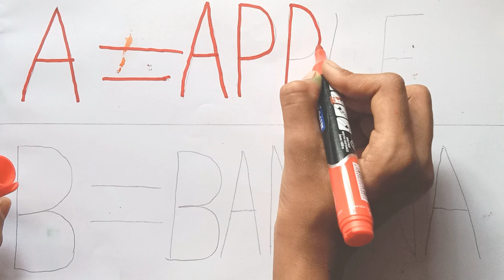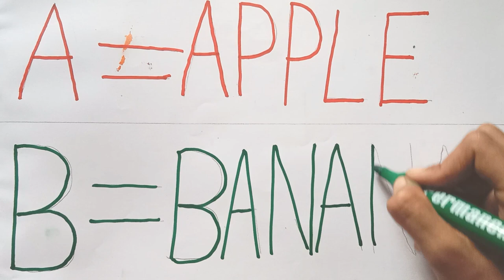A for Apple, B for Ball, Alphabets | ABC Learn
Search query
a for apple aaa b for bounce bbb,
a for apple a for aeroplane,
a for apple a for adley,
a for apple aaaa apple,
a for apple atlee,
a for apple alphabet abc song,
a for apple alligator,
a for apple apple b for banana,
a for apple b for ball song,
a for apple b for bada apple cartoon,
a for apple b for banana song,
a for apple b for boro apple,
a for apple bangla,
a for apple chu chu tv,
a for apple cocomelon,
a for apple c for cat d for dog,
a for apple cvs,
a for apple comedy bhojpuri,
a for apple chinese song,
a for apple classic,
a for apple dave and ava,
a for apple drawing in colour pencils,
a for apple dum dee,
a for apple dj,
a for apple diana,
a for apple dj remix,
a for apple drawing colour,
a for apple do you like apple,
a for apple english,
a for apple eight,
a for apple e for egg,
a for apple exercise,
a for apple english mein hindi mein,
a for apple english to nepali,
a for apple english mein cartoon,
a for apple example,
a for apple english to hindi,
a for apple easy,
a for apple funny hindi,
a for apple funny video,
a for apple funny,
a for apple for baby,
a for apple funny video bangla,
a for apple for 2 years baby,
a for apple fruits name,
a for apple family,
a for apple fast song,
a for apple for 3 years baby,
f a for apple b for ball,
a for apple game,
a for apple gujarati,
a for apple ginti,
a for apple girl,
a for apple gadi,
a for apple green screen,
a for apple gun,
a for apple genius track,
a for apple granny,
a for apple ginti pahada,
a for apple hindi,
a for apple he,
a for apple hip hop,
a for apple hahaha,
a for apple hindi comedy,
a for apple halloween,
a for apple hindi funny,
a for apple hindi rhymes,
a for apple hindi english pathshala,
a for apple hathi raja,
a for apple ii,
a for apple indian version,
a for apple in nepali,
a for apple india,
a for apple in hindi song,
a for apple item song,
a for apple indian song,
a for apple indian version funny,
a for apple in bengali,
a for apple ice cream,
a for apple joke,
a for apple jaya janaki nayaka,
a for apple johny johny yes papa,
a for apple juice,
a for apple joke in hindi,
a for apple jojo,
a for apple jaipur,
a for apple ji,
a for apple jelly,
a for apple jollibee,
a for apple ka se kabutar,
a for apple ka chart,
a for apple karaoke,
a for apple kitab,
a for apple ka sound,
a for apple keyboard,
a for apple korean song,
a for apple ku ku tv star,
a for apple learn abc phonics,
a for apple little baby bum,
a for apple learning for kids,
a for apple looloo,
a for apple live example,
a for apple live,
a for apple line,
a for apple little girl,
a for apple meaning,
a for apple movie,
a for apple malayalam,
a for apple mane save,
a for apple motu patlu,
a for apple mehmood,
a for apple meme,
a for apple marathi madhe,
a for apple mother goose club,
a for apple mane se z tak,
a for apple nursery rhymes,
a for apple nepali,
a for apple nepali rhymes,
a for apple nursery school,
a for apple nursery rhymes alphabet song,
a for apple nani teri morni ko mor le gaye,
a for apple nepali song,
a for apple new new,
a for apple nursery rhymes little baby bum,
a for apple na b for kanali,
a for apple on youtube,
a for apple only,
a for apple odia song,
a for apple old song,
a for apple only song,
a for apple old,
a for apple on train,
a for apple one word song,
a for apple odia video,
a for apple odia,
a for apple playing roblox,
a for apple pay,
a for apple phonics song cocomelon,
a for apple pie rhymes,
a for apple pawan singh,
a for apple patty shukla,
a for apple pinkfong,
a for apple poem hindi mai,
a for apple qawwali,
a for apple question,
a for apple rhymes in english,
a for apple roblox,
a for apple run up imma clap you,
a for apple riya rhymes,
a for apple red and round song,
a for apple raju srivastav,
a for apple rhymes in hindi,
a for apple remix song,
a for apple rap,
a for apple rnar,
a for apple song for kids,
a for apple spelling,
a for apple song telugu,
a for apple song hindi,
a for apple sobi,
a for apple shorts,
a for apple spelling ke sath,
a for apple sikhao,
a for apple song cocomelon,
a for apple song jaya janaki nayaka,
a for apple to z for zebra,
a for apple telugu song,
a for apple train,
a for apple train song,
a for apple teaching,
a for apple teddy and timmy,
a for apple teaching teacher,
a for apple to z for zebra spelling,